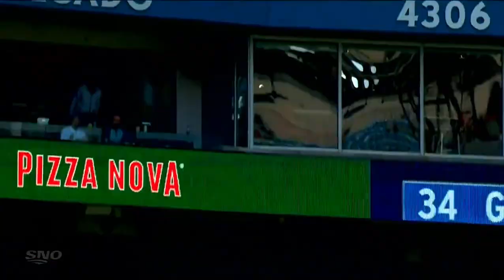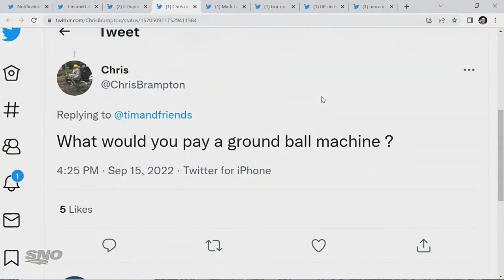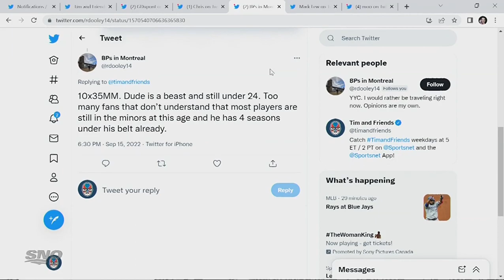Toronto Blue Jays Vs Tampa Bay Rays Post Game Show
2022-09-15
Toronto Blue Jays vs Tampa Bay Rays
Post Game Show